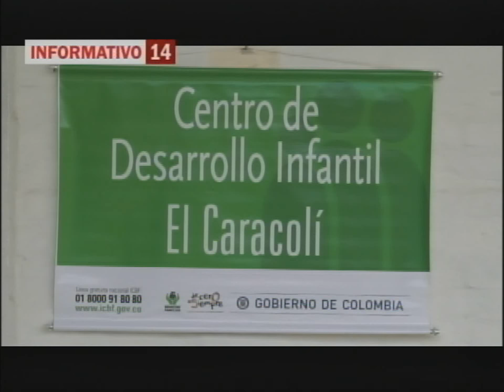RECURSOS PARA LA PRIMERA INFANCIA EN EL VALLE